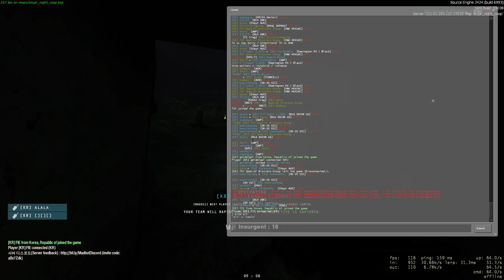20200219 / Insurgency / KOR Madbots Coop Server / sinjar_night_coop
Testing OBS setttings